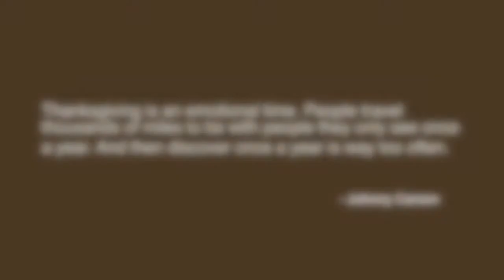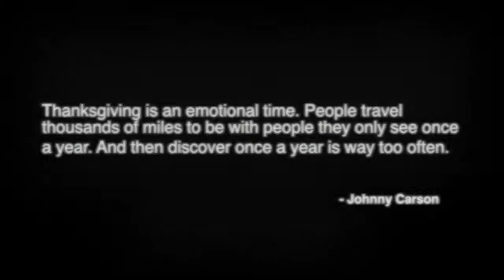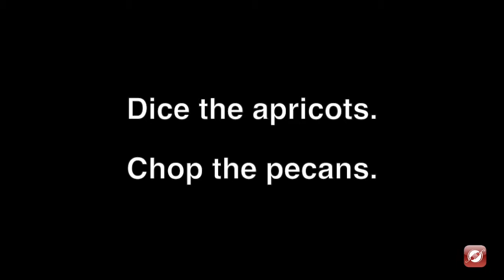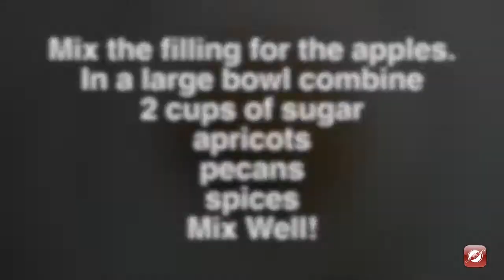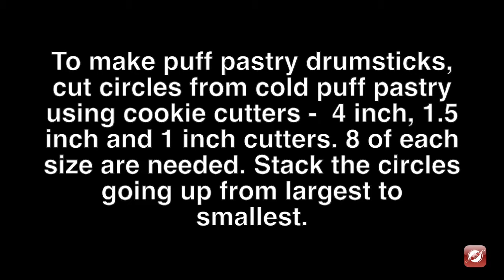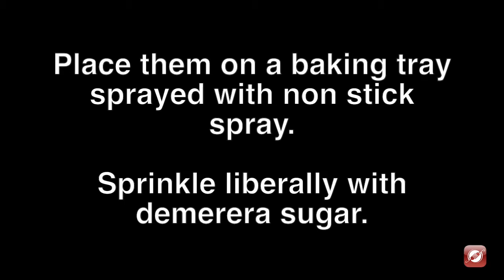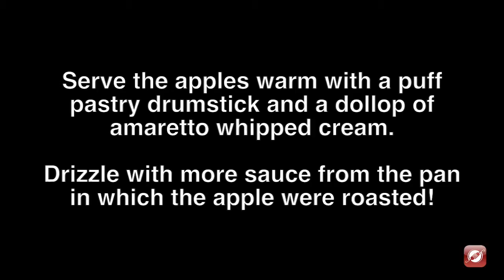Thanksgiving Menu - Baked Apples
This video is part of The Culinary Exchange's presentation of A Simple Thanksgiving Menu created to help you make a great Thankgiving meal!